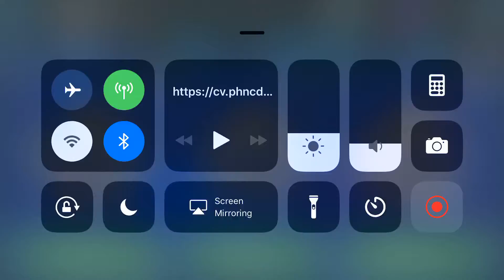NvR vs. Skylynx (JTR mix vs. AA mix)